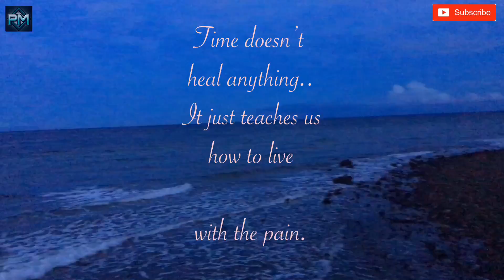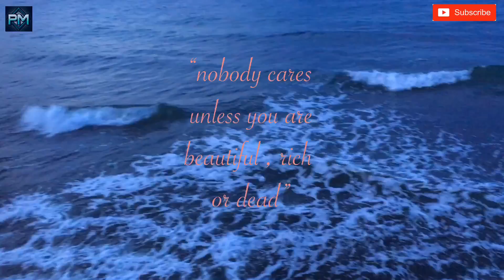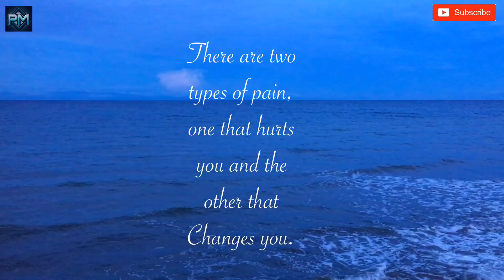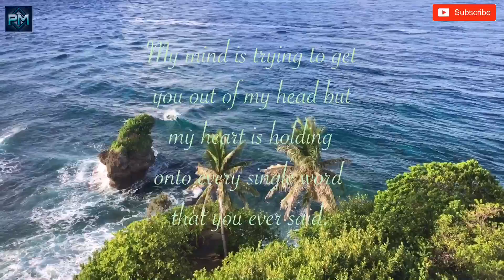That person // Lee Seung Chul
⚠️⚠️🎵🎶••• Please like and follow also my Facebook Page